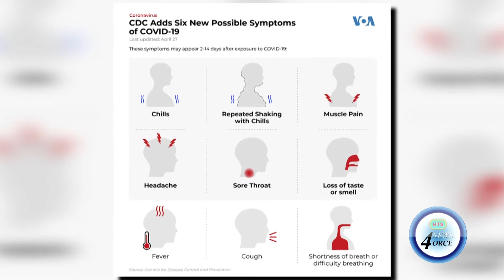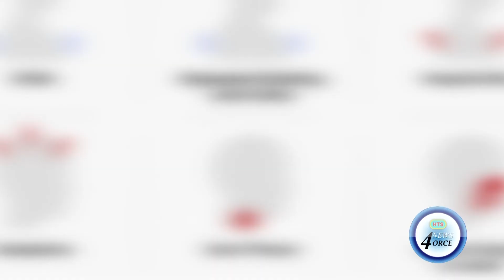BASIC SYMPTOMS OF COVID-19